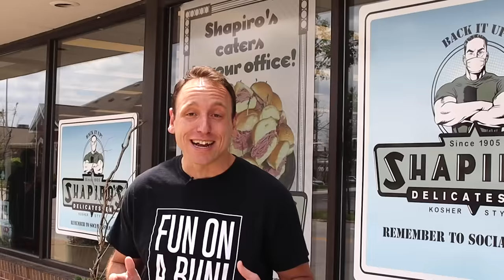Joey Chestnut Attempts The Largest Deli Sand-which *EVER* | First Attempt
Competitive Eating
Joey Chestnut
Chestnut
Major League Eating
Crazy eating Food challenges
Food challenge
Restaurant food challenge
Joey chestnut eating
Joey chestnut hotdogs
Joey Chestnut Nathans
Nathans Hot Dogs
Nathans Hot Dog Contest
Joey Chestnut ESPN
Joey chestnut intro
Joey chestnut 74 hotdogs
joey chestnut vs matt stonie
joey chestnut vs kobayashi
kobayashi
joey chestnut training
joey chestnut record
Big Mac
Big Mac World Record
Mr Beast and Joey Chestnut